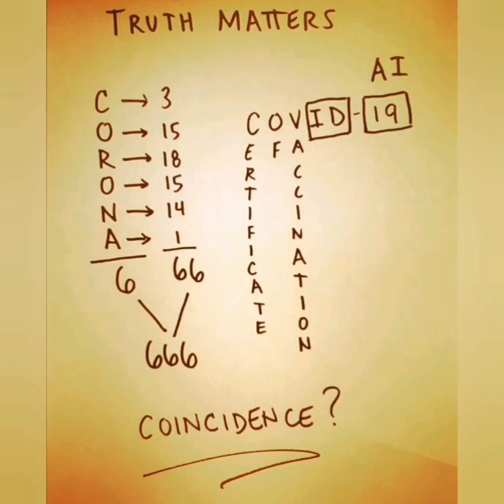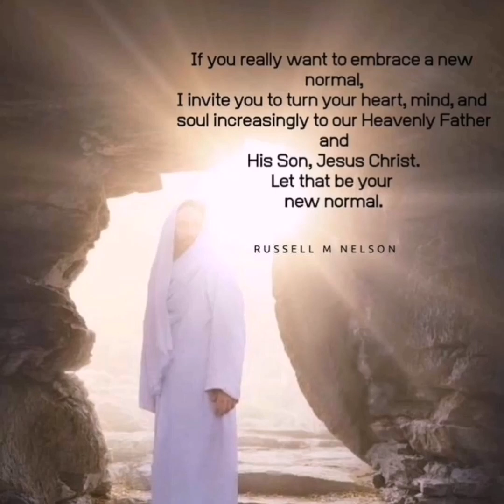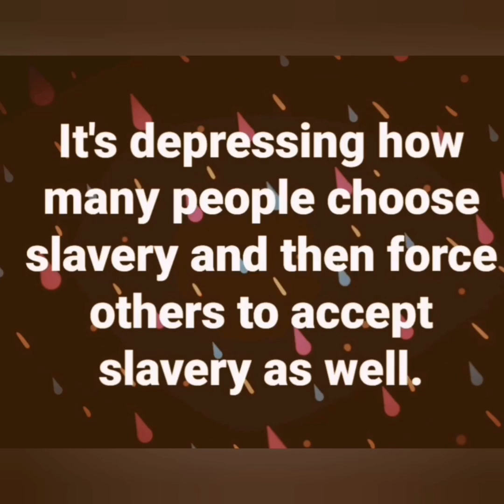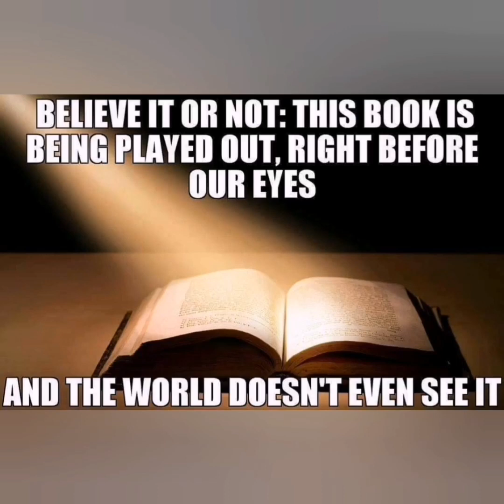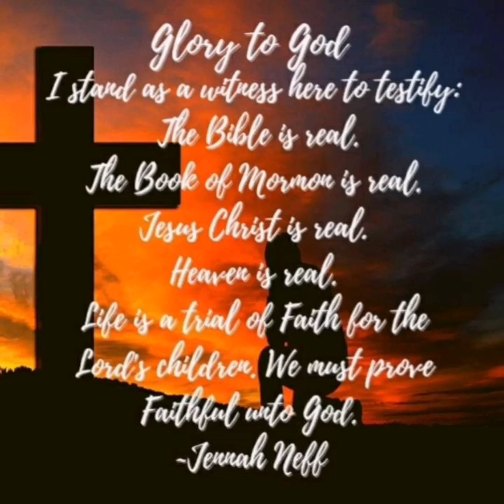Fear not the end game for great miracles are coming too